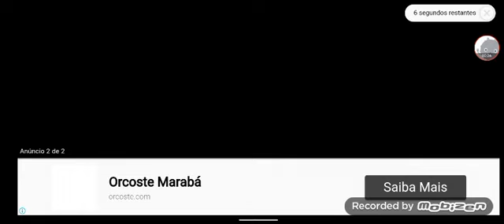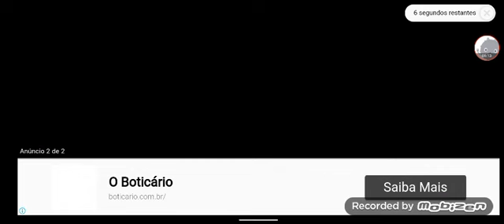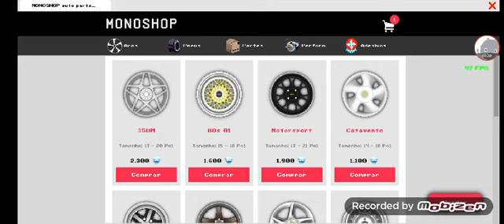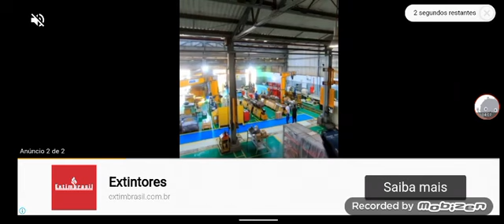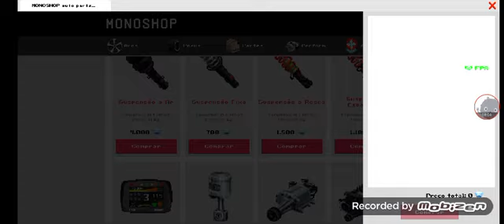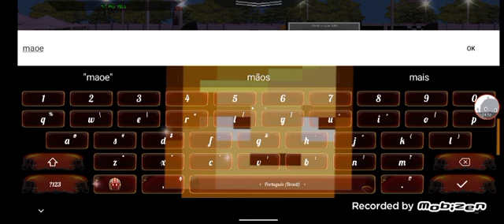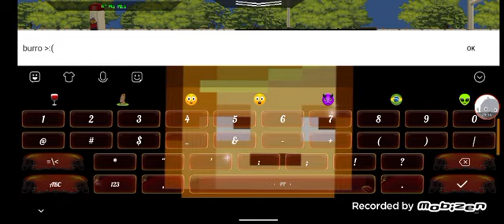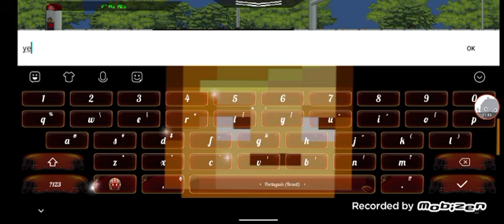huggy wuggy jogando estilo br